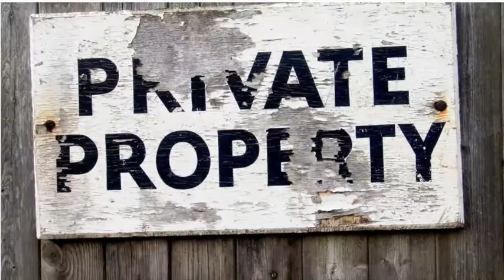Jeepers Creepers Trailer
You can hear the specially-created 'Inside Marty Feldman's Head' trailer here, for the upcoming audio adaptation of my West End play 'Jeepers Creepers' (about the relationship between Marty and Lauretta Feldman, played with unnerving accuracy by Wink Taylor and Jessica Martin).

Video - Gemma Fanning.
Audio - Wink Taylor.